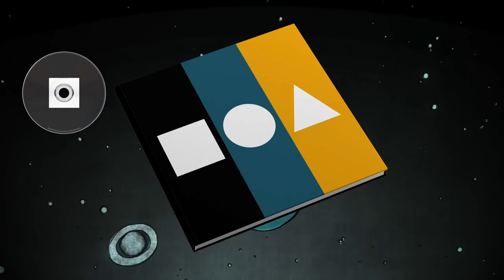MARIUSZ DUDA "LOCKDOWN TRILOGY" TRAILER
Video by Sightsphere

The Lockdown Trilogy contains 4 CDs entitled ‘Lockdown Spaces’, ‘Claustrophobic Universe’, ‘Interior Drawings’ and a bonus EP entitled ‘Let’s Meet Outside’ which features previously unreleased material. The artwork has been created by Hajo Müller, the 48 page hardback book contains pictures by Tomek Pulsakowski and Radek Zawadzki and words from Mariusz Duda.

The Lockdown Trilogy 4CD book set is released on 20 May 2022, with LPs of the three albums to be released separately beginning with ‘Interior Drawings’ on black or orange coloured vinyl, also, on 20th May.